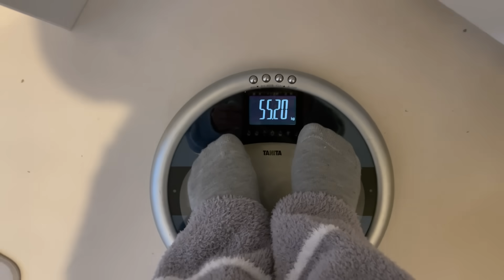【産後12日】新米ママの新生児と過ごす１日【帝王切開・初産婦】